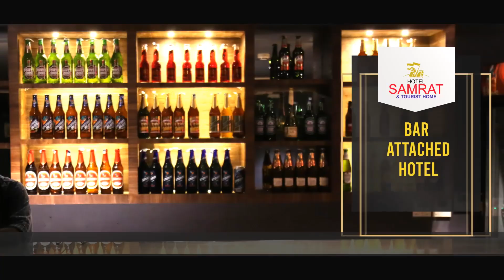ചുങ്കത്തറ 66ാമത് വാര്‍ഷികവും നവീകരിച്ച മെസ് ഹാളിന്റെ കൂദാശയും വ്യാഴാഴ്ച നടന്നു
ചുങ്കത്തറ എം.പി.എം ഹയര്‍ സെക്കന്‍ഡറി സ്‌കൂള്‍ 66ാമത് വാര്‍ഷികവും നവീകരിച്ച മെസ് ഹാളിന്റെ കൂദാശയും വ്യാഴാഴ്ച നടന്നു